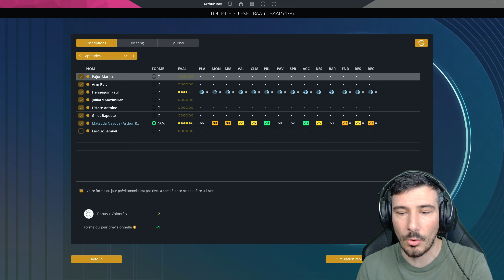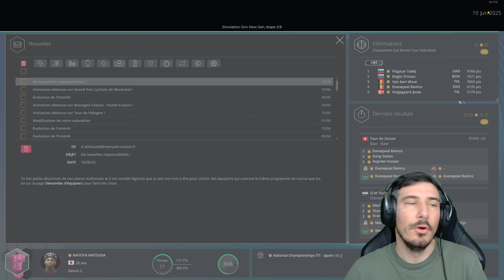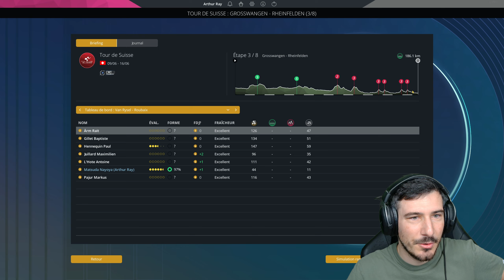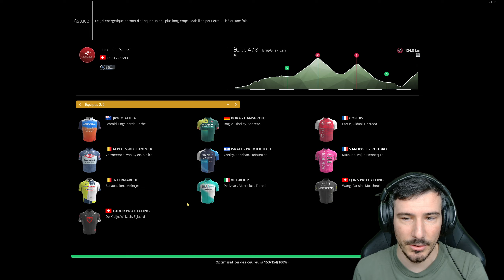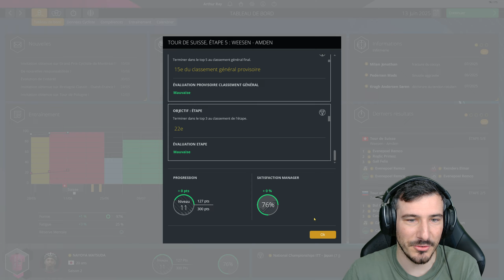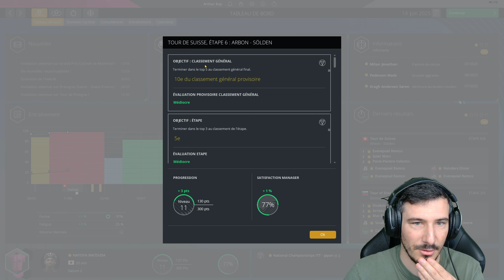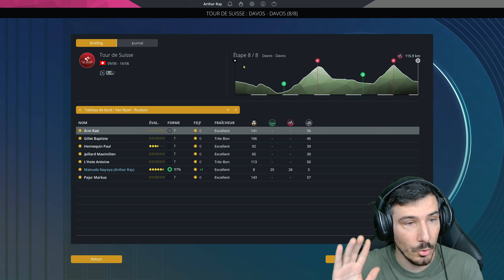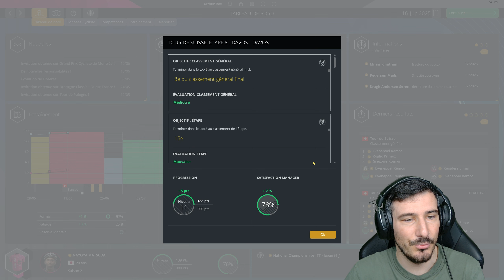LE TOUR DE SUISSE SOUS LA NEIGE - Épisode 14 - Carrière sur Pro Cycling 2024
Je vous propose une carrière sur Pro Cycling Manager 2024, en mode pro cyclist, on part dans une petite équipe française, avec comme objectif de remporter un grand tour !

Mon autre Chaine  : ​⁠ @ArthurRaycreation

A propos : Je suis Arthur Ray, créateur de contenu sur Football Manager et autre jeux de management, que ce soit des carrieres, let's play, expériences ou bien encore des tutos, on vit ensemble tous les soirs à 18h une aventure. En ce moment sur Topspin à 11h on fait une carrière ou on va essayer de devenir numéro 1 mondial sur le meilleur jeu de tennis